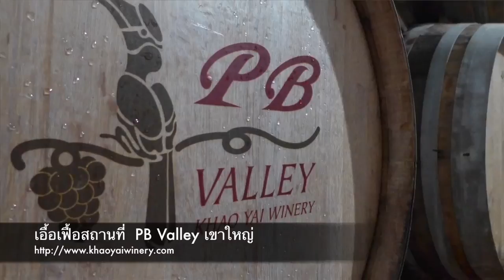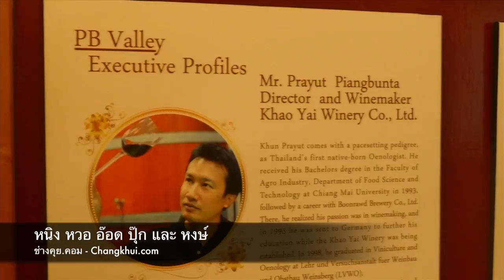ช่างคุย ๒๓๑ ทำไวน์ในไทย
รู้จักชื่อ ประยุทธ เปียงบุญทา มาหลายปี เป็นผู้ฟังช่างคุยรุ่นแรกๆที่ยังกันอยู่ มาทราบภายหลังว่า เป็นเพื่อนของเพื่อนอีกทีด้วย และยิ่งน่าสนใจมากตรงที่เขามีอาชีพเป็นผู้ผลิตไวน์ Winemaker อยู่ที่ PB Valley เขาใหญ่นี่เอง ก็เลยขอนัดคุยกันสักหน่อยว่า ทำไวน์ในเมืองไทยนี่ มีที่มาที่ไปอย่างไร มีปัญหาอะไรบ้าง และที่แน่ๆ ไปทำยังไงมายังไง ถึงมาประกอบอาชีพนี้ได้ ติดตามคุณประยุทธได้ที่ ครับ ขอขอบคุณทั้งคุณประยุทธ (อ๊อด) และ PB Valley มา ณ ที่นี้ด้วย เป็นการบันทึกช่างคุยที่เมาที่สุดแล้ว ตั้งแต่เคยบันทึกมา